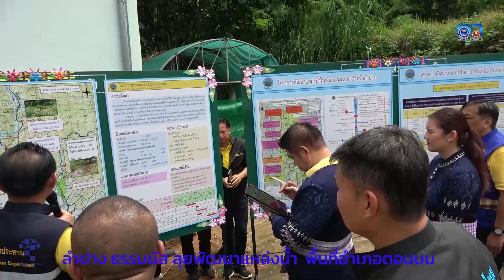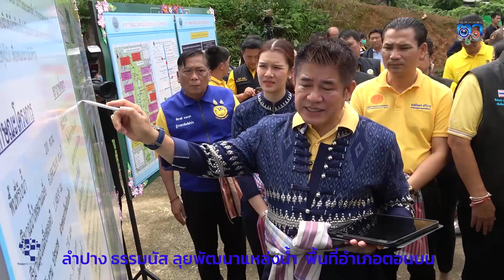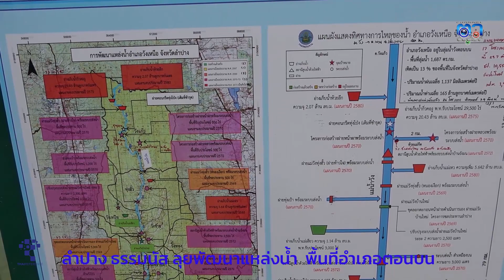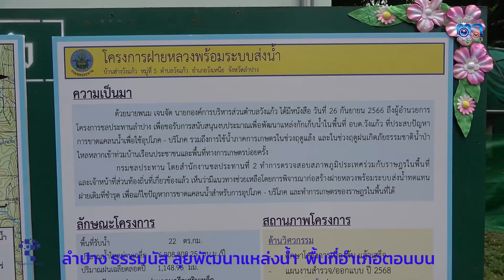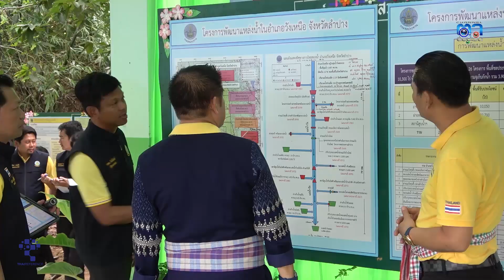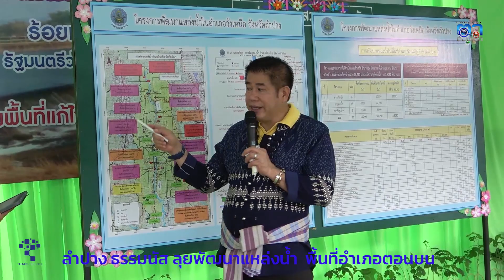ลำปาง ธรรมนัส ลุยพัฒนาแหล่งน้ำ พื้นที่อำเภอตอนบน ให้มีพื้นที่รับน้ำต้นน้ำวัง ป้องกันปัญหาน้ำป่าหลาก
ร้อยเอก ธรรมนัส พรหมเผ่า รัฐมนตรีว่าการกระทรวงเกษตร และสหกรณ์ ลงพื้นที่ติดตามความก้าวหน้าโครงการฝายทุ่งโป่ง และโครงการฝายหลวง พร้อมระบบส่งน้ำ อำเภอวังเหนือ จังหวัดลำปาง ณ หอประชุมโรงเรียนวังแก้ววิทยา ต.วังแก้ว อ.วังเหนือ จ.ลำปาง ซึ่งเป็นพื้นที่ตอนบนสุดของจังหวัด ติดกับ จ.เชียงราย และพะเยา โดยมีประชาชนมารอต้อนรับกันอย่างคึกคัก
โดย นายเดช เล็กวิชัย รองอธิบดีกรมชลประทาน และ นายนพดล น้อยไพโรจน์ ผู้อำนวยการสำนักงานชลประทานที่ 2 และผู้เกี่ยวข้อง ร่วมลงพื้นที่ พร้อมบรรยายสรุปโครงการฝายทุ่งโป่ง เพื่อแก้ไขปัญหา น้ำท่วม น้ำแล้ง เนื่องจากช่วงเดือน สิงหาคม - กันยายน 2566 ที่ผ่านมา มีฝนตกหนัก ทำให้เกิดน้ำป่าไหลหลาก และน้ำท่วมฉับพลันจากยอดเทือกเขาสูงในเขตอุทยานแห่งชาติดอยหลวง เข้าท่วมบ้านเรือน ไร่นาของประชาชนในพื้นที่ ต.วังแก้ว ทำให้ฝายทุ่งโป่ง หมู่ที่ 7 บ้านห้วยต้นเคาะ ได้รับความเสียหาย ต้องเร่งแก้ไข เพื่อให้มีแหล่งกักเก็บน้ำไว้ใช้อุปโภคบริโภค และการเกษตร
โดยสำนักงานชลประทานที่ 2 ซึ่งเป็นหน่วยงานในสังกัดกรมชลประทาน ที่ดูแลพื้นที่ 4 จังหวัดภาคเหนือ ประกอบด้วย เชียงราย ลำปาง พะเยา และน่าน ได้วางแผนก่อสร้างฝายหน้าผา พร้อมระบบส่งน้ำขึ้นมาใหม่ บริเวณด้านท้ายฝายทุ่งโป่งเดิม เพื่อให้ชาวบ้านตำบลวังแก้ว อำเภอวังเหนือ มีแหล่งน้ำไว้อุปโภคบริโภค และทำการเกษตร โดยหากดำเนินการแล้วเสร็จ จะสามารถส่งน้ำช่วยเหลือพื้นที่เพาะปลูกในฤดูฝนได้ประมาณ 850 ไร่ และในฤดูแล้งอีก 150 ไร่ ประชาชนได้รับประโยชน์กว่า 120 ครัวเรือน
นอกจากนี้ ยังได้รับฟังแผน และติดตามความก้าวหน้าโครงการฝายหลวง พร้อมระบบส่งน้ำ ตำบลวังแก้ว อำเภอวังเหนือ เพื่อแก้ไขปัญหาการขาดแคลนน้ำอุปโภคบริโภค และการเกษตรในช่วงฤดูแล้ง รวมทั้งบรรเทาปัญหาน้ำท่วมในช่วงฤดูฝน  สำนักงานชลประทานที่ 2  ได้วางแผนก่อสร้างฝายหลวงพร้อมระบบส่งน้ำขึ้นมาใหม่ ทดแทนฝายเดิมที่ชำรุดเสียหายจากอุทกภัย หากดำเนินการแล้วเสร็จจะสามารถส่งน้ำช่วยเหลือพื้นที่เพาะปลูกได้ประมาณ 500 ไร่ เป็นแหล่งน้ำเพื่อการอุปโภคบริโภคให้ประชาชนกว่า 183 ครัวเรือน สร้างความมั่นคงด้านน้ำ เป็นแหล่งกักเก็บน้ำจากต้นน้ำให้กับพี่น้องประชาชน และเกษตรกรชาวอำเภอวังเหนือและพื้นที่ใกล้เคียง ได้มีน้ำใช้อย่างเพียงพอตลอดทั้งปี
ร้อยเอก ธรรมนัส พรหมเผ่า รัฐมนตรีว่าการกระทรวงเกษตร และสหกรณ์ ได้มีการซักถามแผนการพัฒนาแหล่งน้ำในพื้นที่ ซึ่งจะมีการใช้งบประมาณในการพัฒนาแหล่งน้ำ ประมาณ 100 ล้านบาท โดยให้กรมชลประทานไปศึกษา และทำแผน แล้วเสนอมายังกระทรวงฯ เพื่อจะได้พิจารณาอนุมัติต่อไป จากนั้น รัฐมนตรีว่าการกระทรวงเกษตร และสหกรณ์ ยังได้มอบโฉนด เพื่อการเกษตรให้กับเกษตรกรในพื้นที่ อ.วังเหนือ จ.ลำปาง จำนวน 100 ราย 137 แปลง เนื้อที่ประมาณ 753 ไร่ ซึ่งเป็นเกษตรกรที่ เข้าคุณสมบัติเปลี่ยนเป็นโฉนดเพื่อการเกษตร ซึ่งพี่น้องเกษตรกรทุกคนได้ใช้ประโยชน์ สามารถนำเอกสารนี้ ไปสร้างมูลค่าเพิ่มในการประกอบกิจการภาคการเกษตรต่อไป
ภาพ-ข่าว อัมรินทร์ วะนะวิเชียร จ.ลำปาง